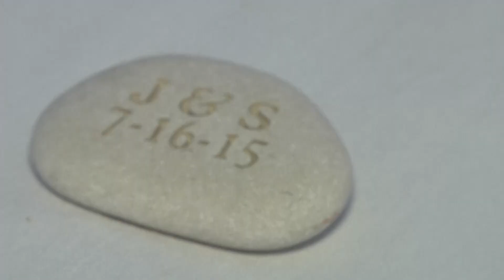Most Romantic Santorini Proposal Ever! J&S Proposal 7/16/2015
This is a video capturing my proposal to the woman of my dreams on July 16, 2015. I contacted several vendors to organize this huge life event but it went better than I had imagined.

It started with me telling Stephanie we were going out for a nice dinner in Santorini and to dress accordingly. We were first seated at a small table off to the side when the venue owner said they were having a raffle for the decorated cabana in the center; we won of course. We enjoyed champagne and a gourmet dinner. After, they brought a tray with a pebble I provided, at which time I gave my speech about how when a penguin finds their mate they spend the rest of their lives together. Our song (I Don't Want To Miss A Thing by Aerosmith) began to play and I asked her for a dance. After the song I professed my love and proposed. A cake with a bride and groom penguin congratulating us was our dessert.   To finish off the night we had fireworks to make the event even more special. I am fortunate to call this beautiful woman my fiance.